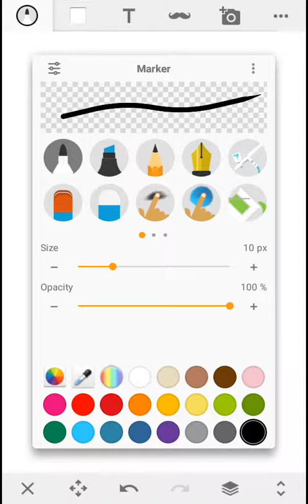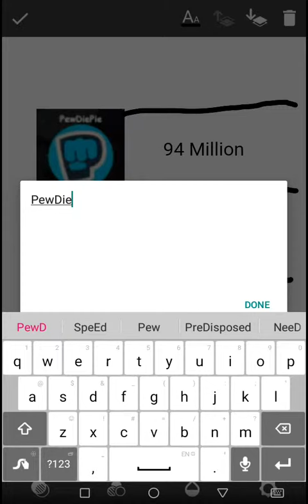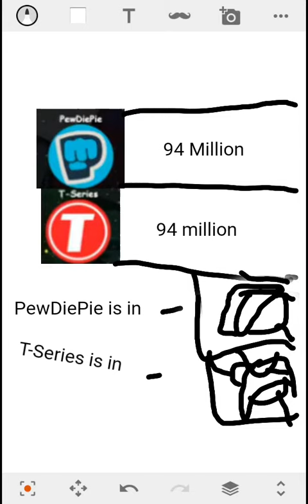T-Series and PewDiePie subs and place in sketch